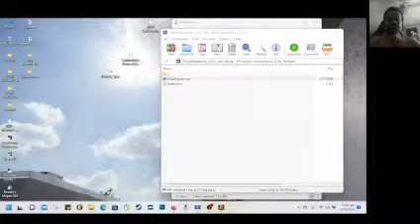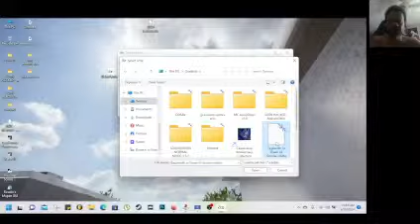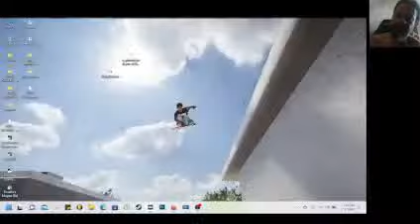Sephiroth in Dawn of Sorrow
Sephiroth is here to take Julius Belmont’s spot and swing his giant sword around! Witness the array of flashy attacks at his disposal in this Julius Mode hack!